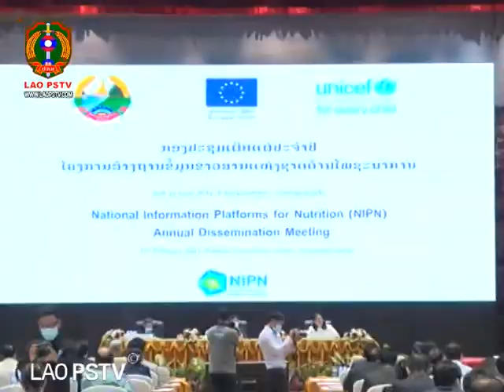ເຜີຍ​ແຜ່​ຜົນ​ການ​ຄົ້ນຄວ້າ ​ປະຈຳ​ປີ ຄັ້ງທີ 2 ໂຄງການ​ສ້າງ​ຖານ​ຂໍ້​ມູນ​ຂ່າວສານ​ແຫ່ງ​ຊາດດ້ານ​ໂພຊະ​ນາ​ການ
ສະຖານີ ໂທລະພາບ ປ້ອງກັນຄວາມສະຫງົບ  LAO PSTV 11/02/2021ກອງ​ປະຊຸມ ເຜີຍ​ແຜ່​ຜົນ​ການ​ຄົ້ນຄວ້າ ​ປະຈຳ​ປີ ຄັ້ງທີ 2 ຂອງ​ໂຄງການ​ສ້າງ​ຖານ​ຂໍ້​ມູນ​ຂ່າວສານ​ແຫ່ງ​ຊາດ ດ້ານ​ໂພຊະ​ນາ​ການ